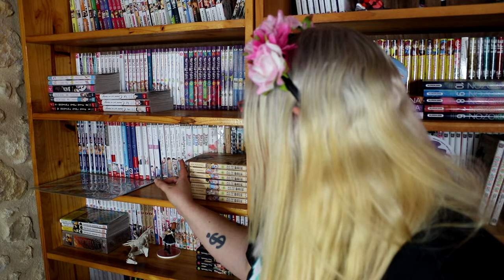JE RÉPOND À VOS PIRES DILEMMES !